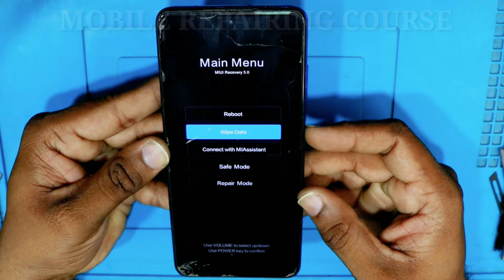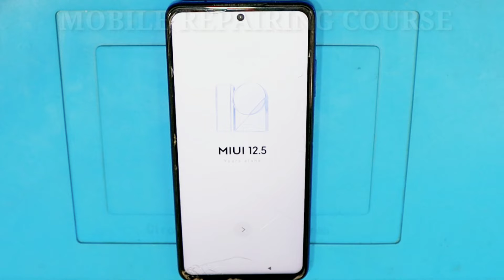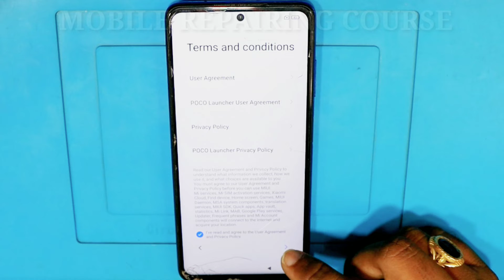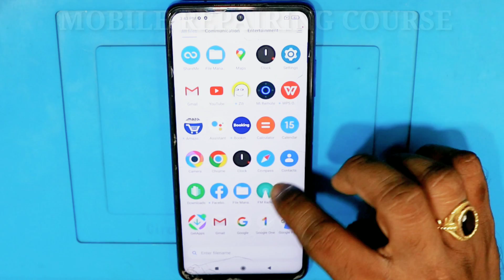poco x3 hard reset / poco x3 forgot password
poco x3 hard reset,
poco x3 forgot password,
poco x3 pro hard reset,
poco x3 hanging problem